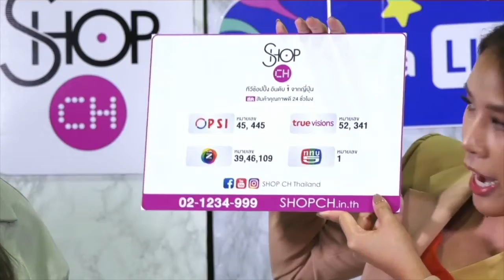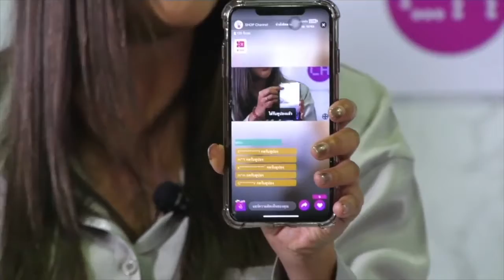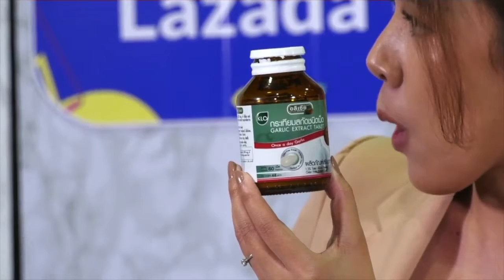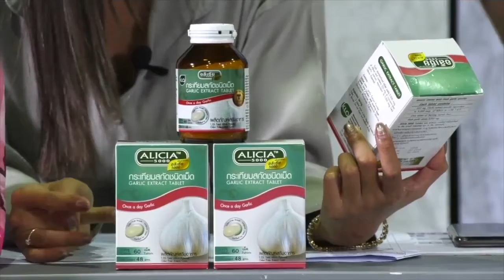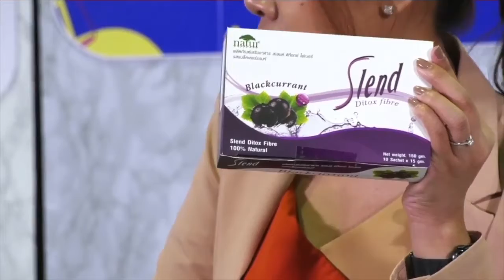Lazada Live 2020